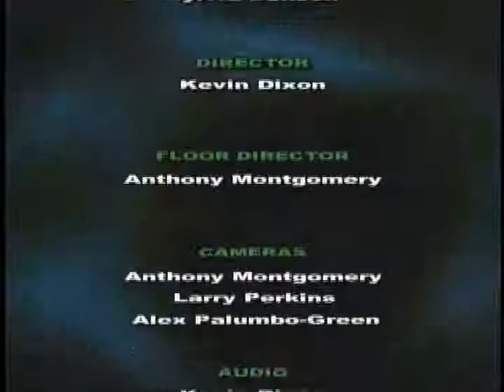Noel Twilbeck - CEO NO/AIDS Taskforce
Noel Twilbeck, CEO of the NO/AIDS Taskforce discusses HIV/AIDS and the mission and goals of NO/AIDS on Health Issues